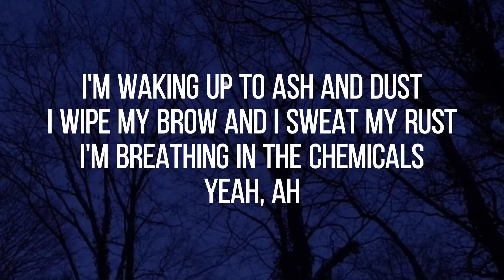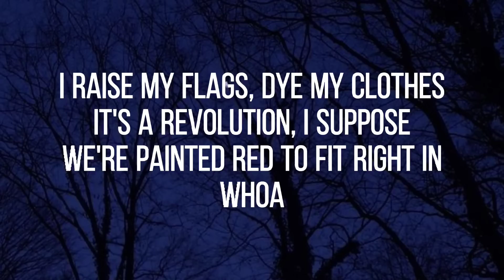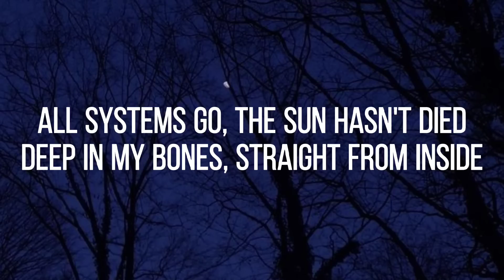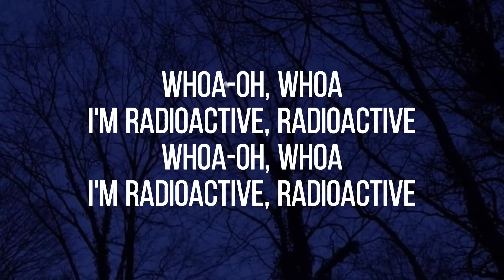RADIOACTIVE (LYRICS) - IMAGINE DRAGONS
🎤 Lyrics: Imagine Dragons - Radioactive

[Intro]
Whoah-oh
Whoah-oh
Whoah-oh
Whoah

[Verse 1]
Yeah, ah

[Refrain]
Whoa
[Pre-Chorus]

[Chorus]
Whoa-oh, whoa
I'm radioactive, radioactive
Whoa-oh, whoa

[Verse 2]
I raise my flags, dye my clothes
Whoa

[Refrain]
Whoa

[Chorus]
Whoa-oh, whoa
I'm radioactive, radioactive
Whoa-oh, whoa

[Chorus]
Whoa-oh, whoa
I'm radioactive, radioactive
Whoa-oh, whoa